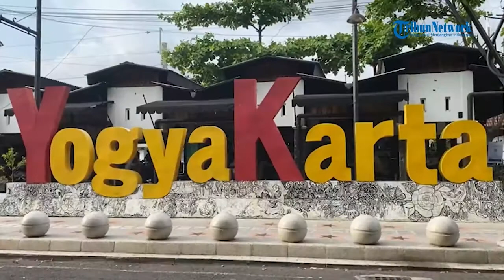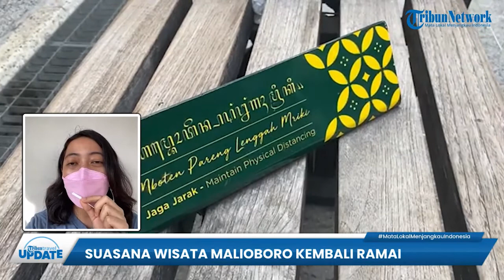Intip Wisata Malioboro yang Kembali Dibuka, Pengungjung Bisa Labi Belanja hingga Wisata Kuliner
TRIBUN-VIDEO.COM-Kali ini kita akan mengintip wisata Malioboro di Yogyakarta yang kini mulai kembali ramai.

Pastinya, jika Tribunners berlibur ke Jogja kurang lengkap tanpa wisata ke Malioboro.

Setelah sempat tutup, Malioboro sudah kembali dibuka untuk kunjungan wisatawan sejak pelonggaran PPKM di Jogja.

Wisatawan pun tampak ramai berkunjung ke tempat ikonik di Jogja ini.

Baik itu wisata belanja, hingga kulineran, semua bisa dilakukan di Malioboro.

Pastinya dengan tetap menerapkan protokol kesehatan. (*)